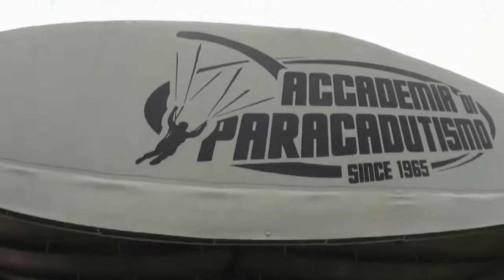Tandem Giuseppe in Areadelta47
Salto in tandem con istruttore a Casale Monferrato (AL)